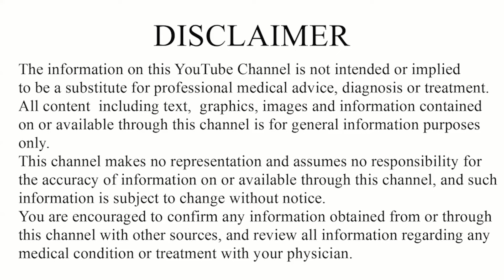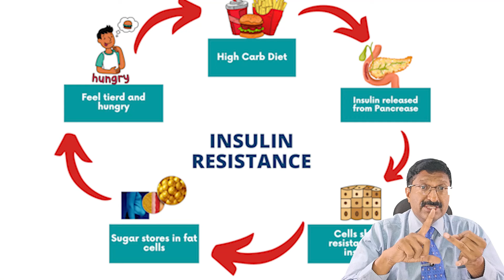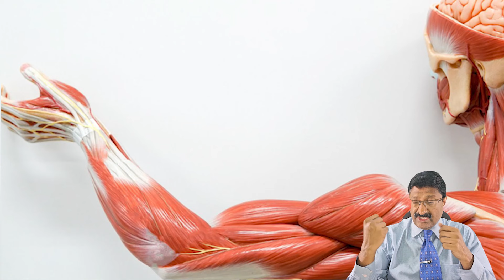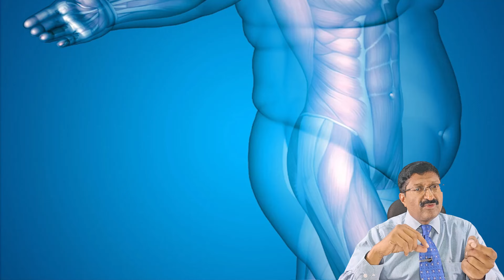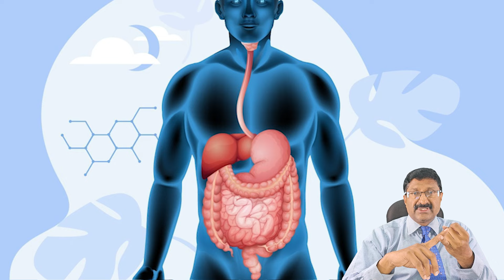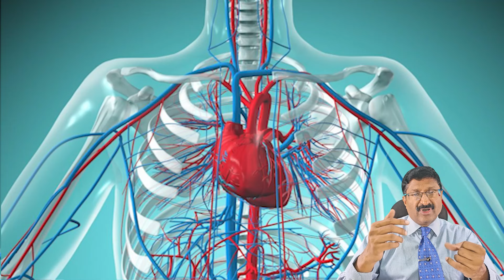ಹೊಟ್ಟೆಯ ಬೊಜ್ಜು ಕರಗಿಸಲು 5 ವಿಷಯಗಳು | 5 Lifestyle Changes you Must Make to Lose Belly Fat!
Belly fat isn't just a cosmetic issue—it poses serious health risks, including heart disease, diabetes, and high blood pressure. Unlike fat stored in other areas, abdominal fat, particularly visceral fat, wraps around vital organs, making it crucial to address.

The journey to burning belly fat begins with understanding how your body stores and uses fat. When you consume more calories than you burn, your body stores the excess as fat, with the abdomen being a particularly stubborn area. To effectively target belly fat, you need to be in a calorie deficit, burning more calories than you consume.

But it's not just about cutting calories. Adopting smart lifestyle choices can enhance your metabolism and support overall fat loss. Here are five key strategies:

Stay Hydrated: Water aids digestion, prevents bloating, and helps control appetite. Aim for at least 8 glasses of water daily, and include water-rich fruits and vegetables.

Say No to Sugary Foods: Excessive sugar leads to insulin resistance and fat storage. Cut out sugary snacks and beverages, and opt for whole foods and natural sweeteners in moderation.

Yes to Protein-Rich Foods: Protein boosts metabolism and helps you feel full longer. Include lean protein sources like chicken, fish, and legumes in your diet.

Reduce Salt Intake: High salt consumption causes water retention and bloating. Reduce processed foods, use herbs and spices for flavor, and cook more at home.

Add Whole Grains: Rich in fiber, whole grains support healthy digestion, control blood sugar levels, and keep you full longer. Choose brown rice, quinoa, and whole wheat products.

By implementing these changes and staying committed, you'll not only reduce belly fat but also improve your overall health and well-being. Embrace these strategies for a slimmer, healthier you!

ಡಾ.ವಿ.ಮುರಳೀಧರ
MBBS,MS(Ortho) DNB, FAGE

ಚಿನ್ನದ ಪದಕ ವಿಜೇತ
ಬಾಂಬೆಯಲ್ಲಿ ತರಬೇತಿ ಪಡೆದಿದ್ದಾರೆ
ಹಿರಿಯ ಆರ್ಥೋಪೆಡಿಕ್💀 ಶಸ್ತ್ರಚಿಕಿತ್ಸಕ
(25 ವರ್ಷಗಳ ಅನುಭವ)

ಕೆಲಸದ ಸಮಯ
(ಸೋಮ-ಶನಿ) 9AM-9PM
2,25,000 ಜೀವಗಳು, ಸ್ಪರ್ಶಿಸಲ್ಪಟ್ಟವು, ಚಿಕಿತ್ಸೆ ಮತ್ತು ವಾಸಿಯಾದವು.😇1000+ ಶಸ್ತ್ರಚಿಕಿತ್ಸೆಗಳು ಮತ್ತು 3000+ ಮುರಿತಗಳು
ಗುಣಮುಖರಾಗಿದ್ದಾರೆ.3,00,000+ ಗ್ರಾಹಕರು
ಕಣ್ವ ಶ್ರೀ ಪ್ರಶಸ್ತಿ
25+ ಪ್ರಶಸ್ತಿಗಳು

ಯಜ್ಞವಲ್ಕ ಆರ್ಥೋಪೆಡಿಕ್ ಆಸ್ಪತ್ರೆ.5C ಹೊಸ GMS ಕಾಂಪ್ಲೆಕ್ಸ್
K.S.R.T.C ಬಸ್ ನಿಲ್ದಾಣದ ಎದುರು ನೆಲ ಮಹಡಿ ಅಶೋಕ ರಸ್ತೆ ತುಮಕೂರು.
ಟೋಕನ್ ಬುಕಿಂಗ್‌ಗಾಗಿ ನಮಗೆ ಕರೆ ಮಾಡಿ